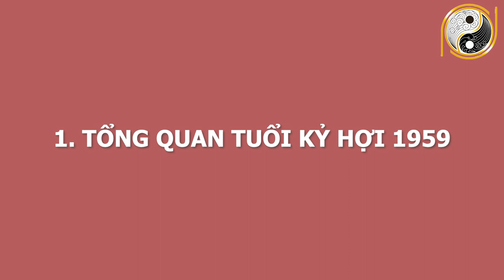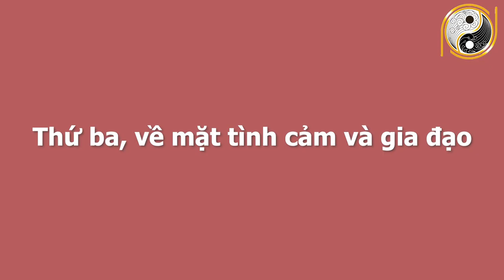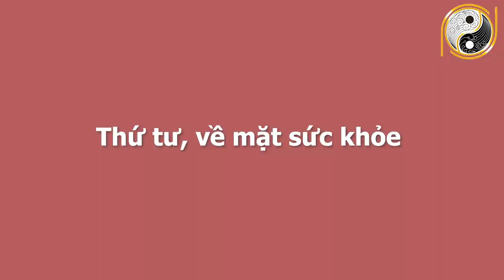BÍ MẬT ĐỘNG TRỜI Tháng 4 ÂL Tuổi Giáp Thìn 1964 Trả Sạch Nợ Nần, GIÀU HƠN TRÚNG SỐ, Đếm Tiền Mỏi Tay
01. Linh phù giải hạn
02. Hồ lô hóa giải Ngũ Hoàng
03. Mai Hoa Phú Quý
04. Gương bát quái tinh cầu
05. Kim bài thái tuế 2023
06. Vòng tam hợp Dần Ngọ Tuất
07. Vòng tam hợp Thân Tý Thìn
08. Vòng tam hợp Hợi Mão Mùi
09. Vòng Tam Hợp Tỵ Dậu Sửu
10. Bát bảo tâm kinh
11. Minh Quang pháp bảo cầu
12. Minh Quang pháp bảo lục giác
13. Tỳ Hưu Lộc Tài (Đồng)
14. Tỳ Hưu Khai Vận ( Bạch Ngọc)
15. Bách Niên Tụ Tài ( tụ tài lộc)
16. Song long ngọc ấn ( ấn thăng quan)
17. Kim bài ngũ Lộ Thần Tài
18. Hồ lô bình an ( treo xe)
19. Móc khóa văn xương
20. Ống bút văn xương gỗ đào
21. Bút văn xương gỗ đào
22. Bút văn xương gỗ đào nhỏ
23. Hoa mai kim tiền ( mạ vàng )
24. Các vật phẩm phong thủy khác BÍ MẬT ĐỘNG TRỜI Tháng 4 ÂL Tuổi Giáp Thìn 1964 Trả Sạch Nợ Nần, GIÀU HƠN TRÚNG SỐ, Đếm Tiền Mỏi Tay.
Quý vị thân mến, các nhà tư tưởng, triết học thời cổ đại đã tìm ra mô thức cho việc xác định những nét chung của tính cách và giải đoán số phận con người thông qua việc nghiên cứu mối tương quan giữa con người và tự nhiên; các quy luật âm dương ngũ hành. Vậy thì quy luật ngũ hành, tử vi cát hung của những gia chủ tuổi Giáp Thìn sinh năm 1964 trong tháng 4 âm lịch năm Tân Sửu diễn ra như thế nào? Xin mời quý vị nghe  những lời khuyên của các chuyên gia phong thuỷ hàng đầu của hiệp hội phong thuỷ  trong video ngay sau đây của chúng tôi nhé!